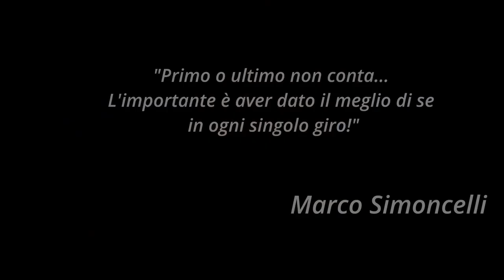MAMMA mia CHE RISCHIO! BORGOTICINO GARA1- MOTOSPORTCUP 2023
Dopo delle qualifiche deludenti siamo pronti affrontare gara1 in quel di borgoticino.
Scatteremo dalla 17 esima piazza e quindi ci aspetterà sicuramente una gara in rimonta per cercare di recuperare più posizioni possibili!
purtroppo una partenza poco decisa ci fa perdere qual che posizione all'uscita di curva 1 fortunatamente un buon passo e un po di errori altrui ci hanno permesso di rimontare e concludere in 14 posizione!

buona visione!